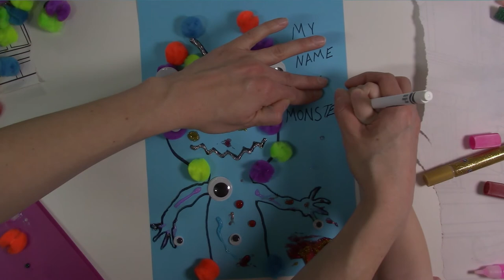Googly Eye Monster Craft Art Project For Kids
Drawing a Monster with glitter and googly eyes!